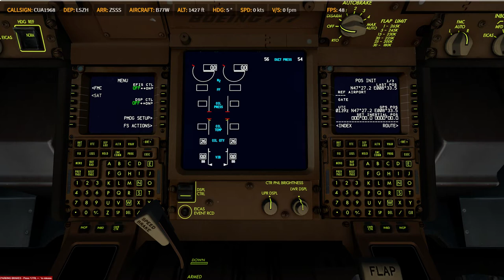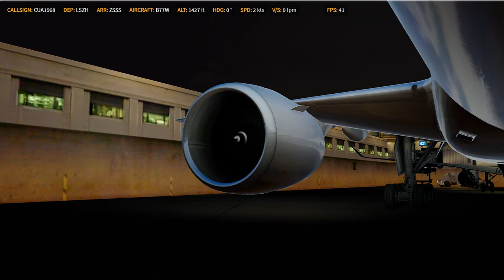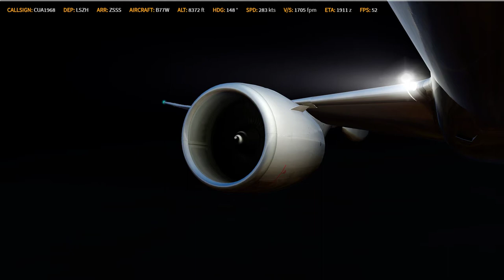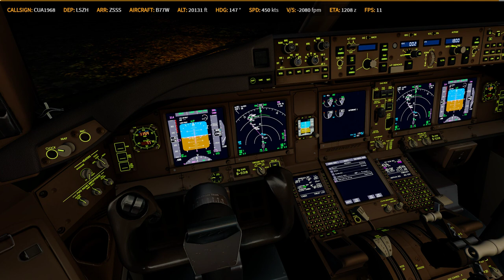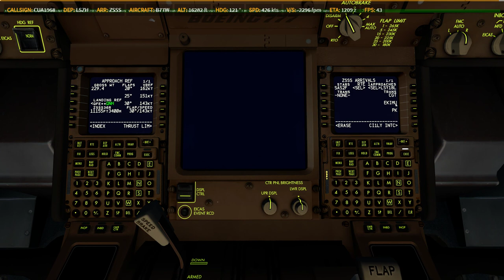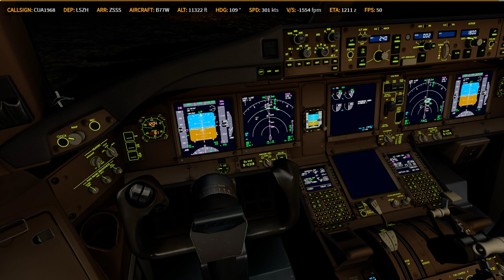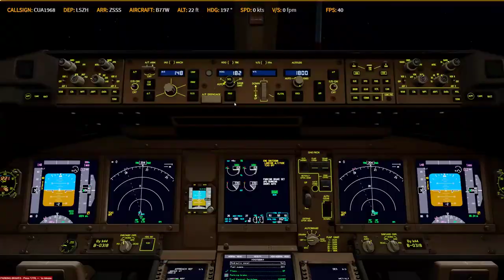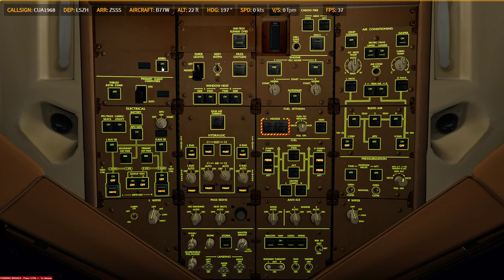P3D V4.4 | PMDG 77W | ✈ LSZH → ZSSS | KN9057 0124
Prepar3D
    -PMDG 737
    -PMDG 747
    -PMDG 777
    -QW 787
    -ASP4
    -EFBV2
    -ChasePlane
    -ORBX Global Base pack / vector / lights
XP11
    -FF320U
    -FF350
   -JD330
   -ZIBO737
   -ASXP